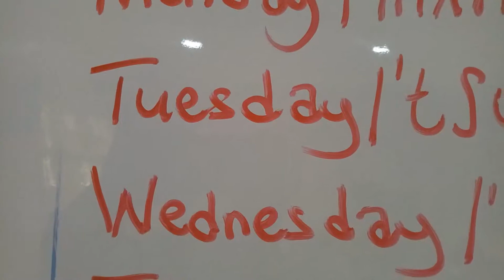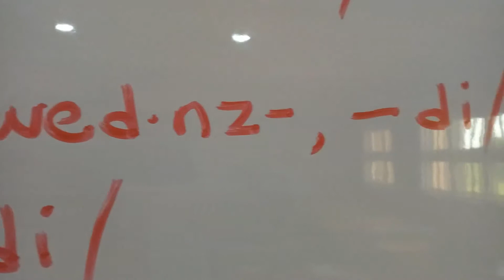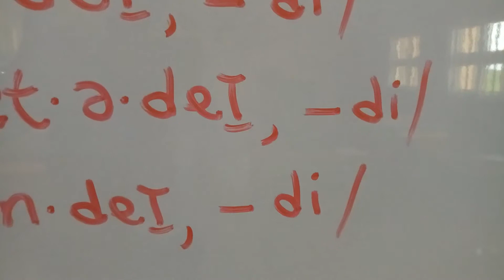The English Accent Course video lesson 14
Pronouncing Days of the Week